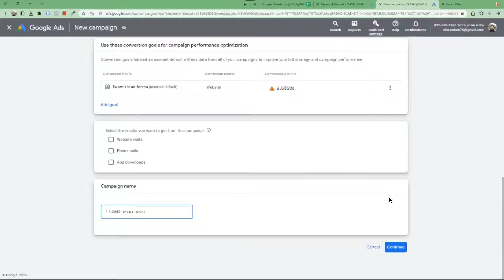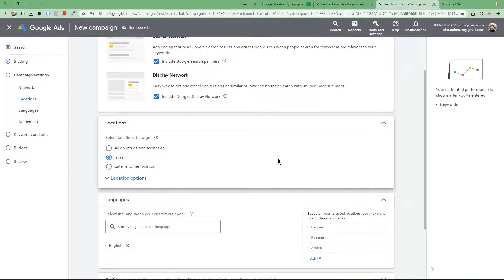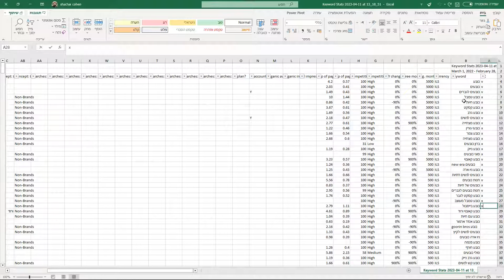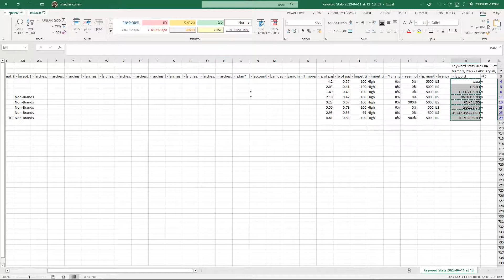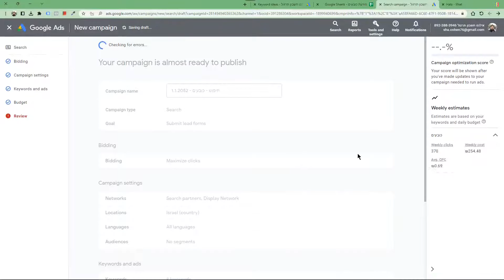איך להקים קמפיין חיפוש בגוגל אדס ב 2 דקות | 2024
החלק השלישי בקורס גוגל אדס אונליין של אילנט
רוצים להרים  מהר פרסום ברשת החיפוש?
✔️ בסרטון תראו איך להקים קמפיין חיפוש עובד בגוגל אדס,
✔️ יצירת קמפיין, קבוצת מודעות, מודעות, ומחקר מילות מפתח.
✔️ קמפיין בסיס שיכול לרוץ כבר עכשיו.

אבל - כשתרצו לבנות קמפיין מקצועי יותר, ולבנות חשבון מורכב ולדעת לבצע אופטימיזציה, הכנו עבורכם את הקורס המלא הייחודי המקיף ביותר שקיים כיום בארץ' ומותאם לממשק החדש לשנת 2025:
הקורס המלא נמצא כאן,

דף הנחיתה שמופיע בסרטון:
לעוד תוכן הרשמו לערוץ
וסמנו לייק